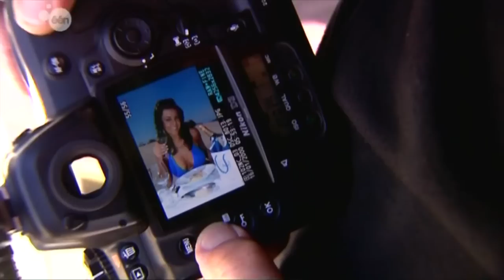Linda Mertens Photoshoot 4 De Badpakken Special 2008 1080pHD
Linda Mertens Photoshoot 4 De Badpakken Special 2008 HD